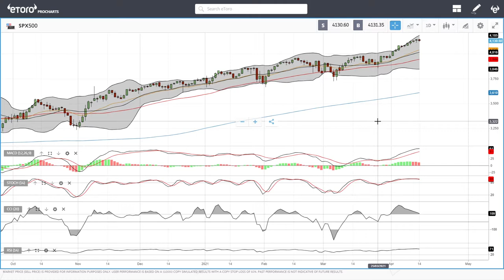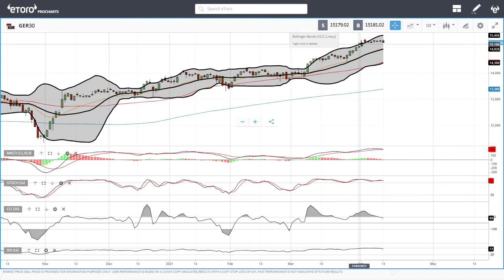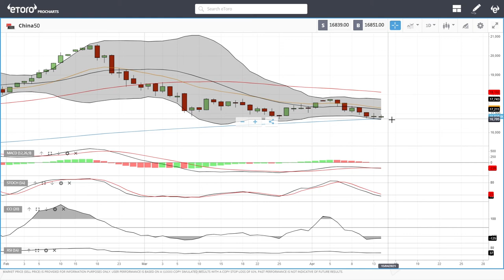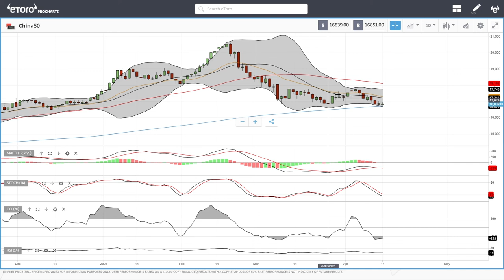S&P500, DJ30, Nasdaq, DAX, FTSE, China50 forecast for April 15, 2021